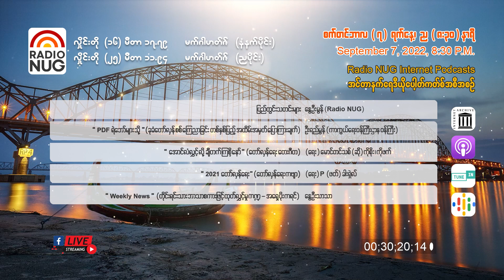Radio NUG-September 7, 2022 Evening8:30 PM LIVE @ 25 Meter Band, 11.94 MHz ON-AIR & Internet Podcast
Radio NUG -September 7, 2022 Evening
8:30 PM LIVE @ 25 Meter Band, 11.94 MHz

📌 ပြည်တွင်းသတင်းများ - နွေဦးမွန် (Radio NUG) (08:17)
📌 "PDF ရဲဘော်များသို့" ခုခံတော်လှန်စစ်ကြေညာခြင်း တစ်နှစ်ပြည့်အထိမ်းအမှတ် ပြောကြားချက် - ဦးရည်မွန် (ကာကွယ်ရေးဝန်ကြီးဌာန ဝန်ကြီး) (06:57)
📌 "အောင်လံလွှင့်လို့ ချီတက်ကြစို့နော်" (တော်လှန်ရေးတေးဂီတ)  - (ရေး) မောင်တင်သစ်၊ (ဆို) ကိုစိုး၊ ကိုဖက် (04:01)
📌 "2021 တော်လှန်ရေး" (တော်လှန်ရေးကဗျာ) - (ရေး) P၊ (ဖတ်) ခါးရှဲလ် (01:24)
📌 Weekly News (တိုင်းရင်းသားဘာသာစကားထုတ်လွှင့်မှုကဏ္ဍ - အရှေ့ပိုးကရင်) - နွေဦးသာသာ (05:42)

Podcast Channels-
(GOOGLE)